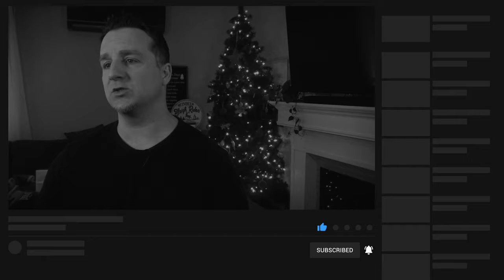Rozicki on the way to millions?—A Cape Breton Podcast with Joe Ward - E70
Ryan Rozicki is now the #1 ranked WBC cruiserweight in the world. He fights tomorrow at the Emera Centre in North Sydney. Will this be his last fight in Cape Breton, as he moves on to world championship matches and more lucrative pay-per-view paydays?

I'll also make my prediction for the outcome of tomorrow's fight.

A Cape Breton Regional Municipality Video Podcast.